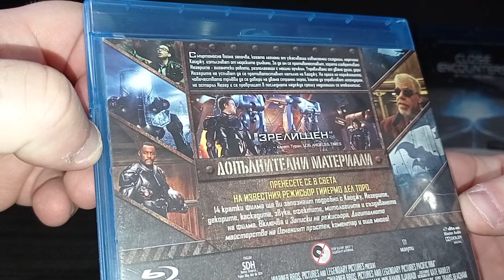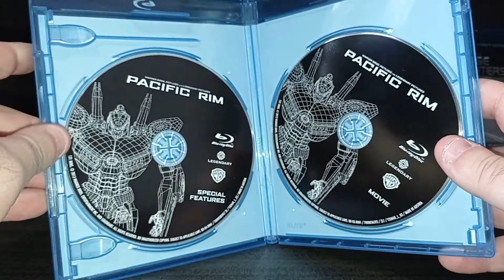Pacific Rim Blu-ray Unboxing